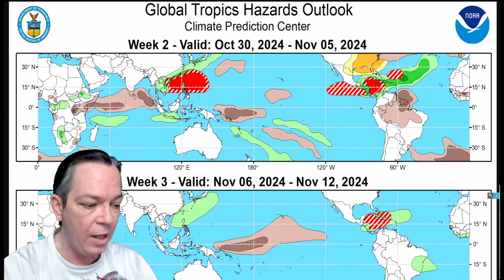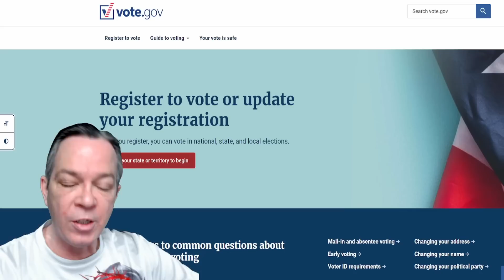Multiple Tropical Storms / Hurricanes Could Form Next Week!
We have a serious situation coming next week. We have a strengthening tropical wave that is trending to go West over the deep ocean heat and intensify. Potentially a major hurricane can come out of this storm and needs to be watched carefully. Plus another storm could form at the same time.
We may even get a stall by Jamaica and grow from a tropical storm to a hurricane before the West shift.

00:00 Latest update
01:22 The latest chances of formation and direction
03:25 Latest ensembles & trends
09:55 Special message